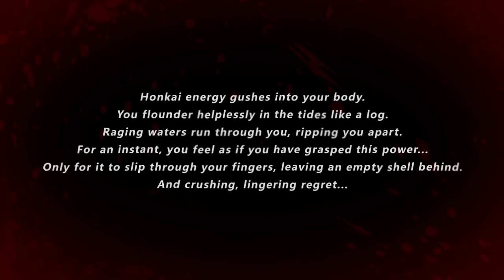Honkai Impact APHO 1 All Cutscenes JP Dub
All cutscenes from APHO put together with subtitles for viewing

00:00 CG00
01:04 CG01
01:25 CG02
01:54 CG03
04:06 CG04
04:33 CG05
04:49 CG06
05:25 CG07
05:35 CG08